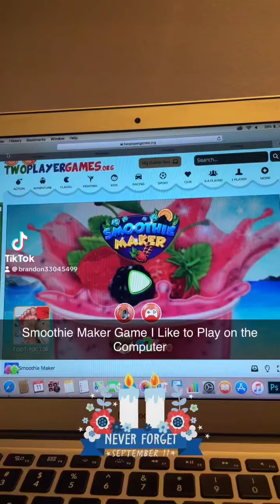Smoothie Maker Game I Like to Play on the Computer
Playing Smoothie Maker for Fun